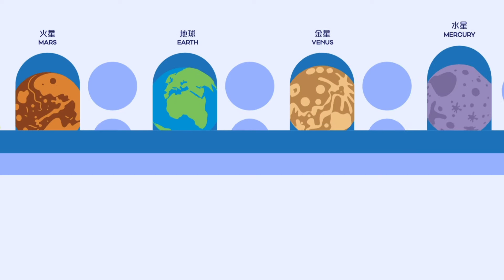【荒失失游馆指南 — 漆黑中静静欣赏展览】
【漆黑中静静欣赏展览】

很多人在博物馆参观时常带着一个疑问：为什么博物馆的光线如此昏暗？
原因之一是因为光对有机材质的文物较易造成老化和破坏，此外，灯光色温会影响观众对空间和环境的感受，也直接地影响对展品全面的理解和认知。
博物馆为保护展品，往往会采用低照度，而且色温与展品的颜色配合，令展品显得更精致及富有立体感，背后大有学问！